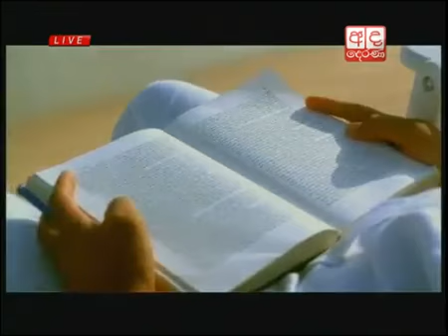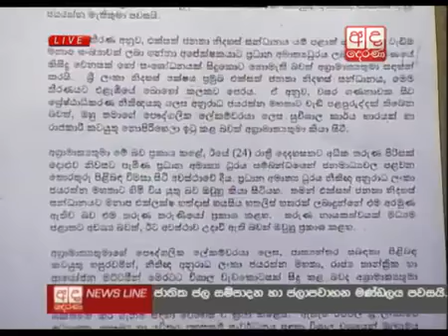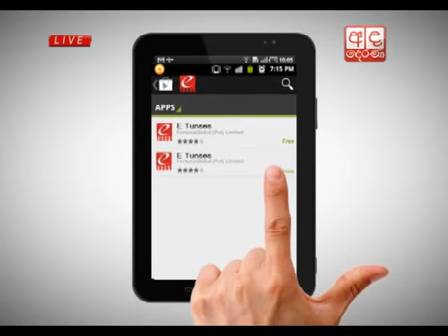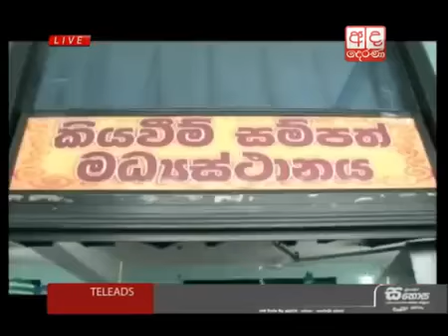Ada Derana News Sri Lanka - 25th September 2013